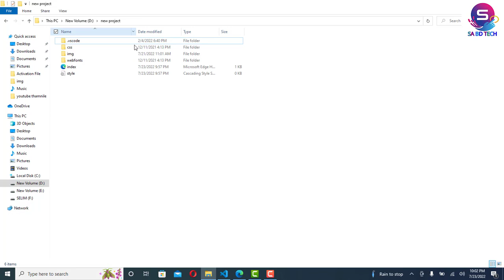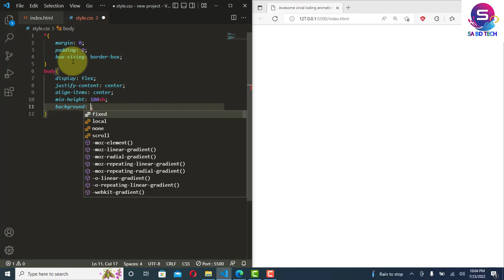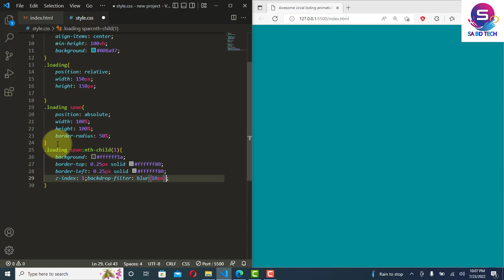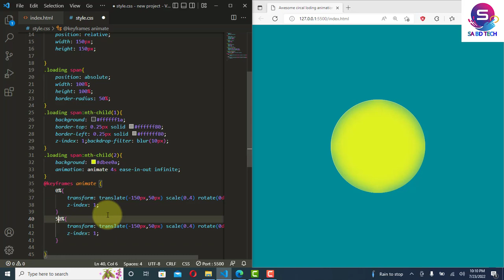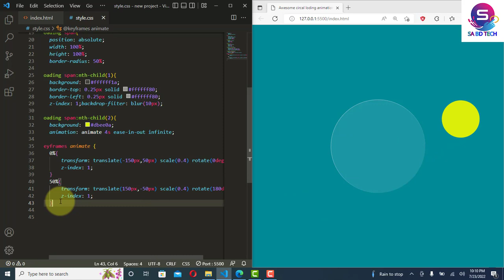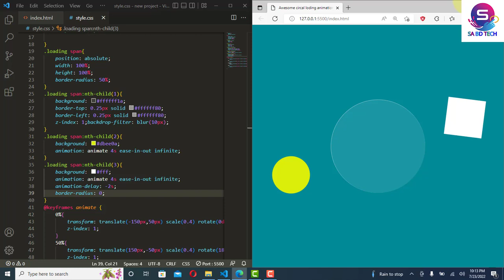Awesome Loading Animation CSS Effects | Glassmorphism @SA BD TECH Html CSS